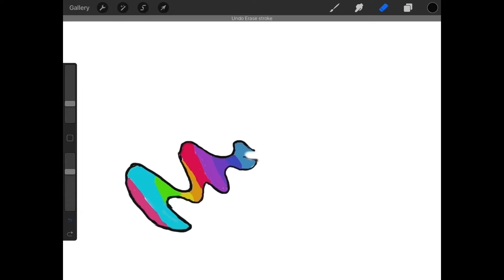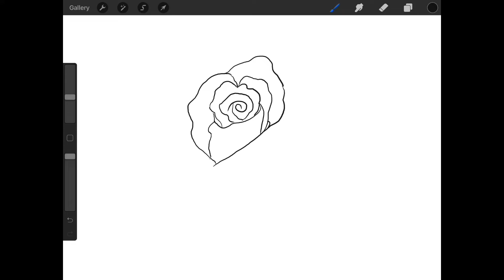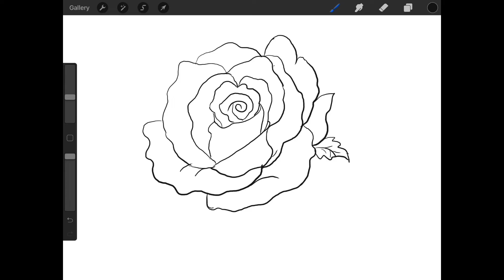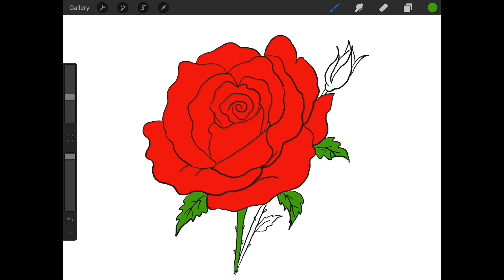How to draw a flower Rose